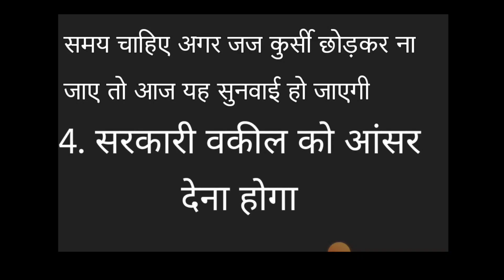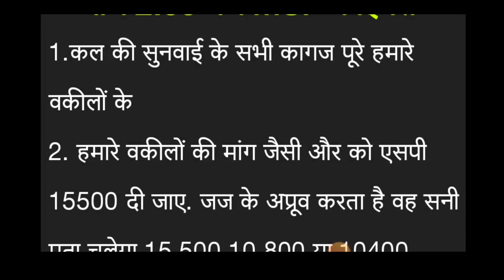खुशखबरी Equal MSP -15500 की टेबल जारी OROP 🔥🔥 delhi high court आज 2:00 बजे hearing